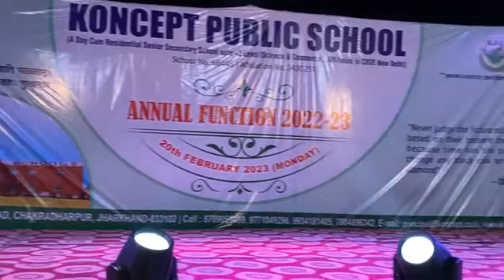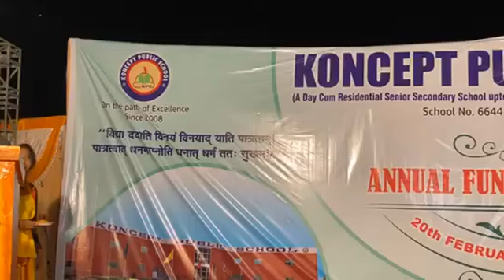koncept Public School Annual function 2023